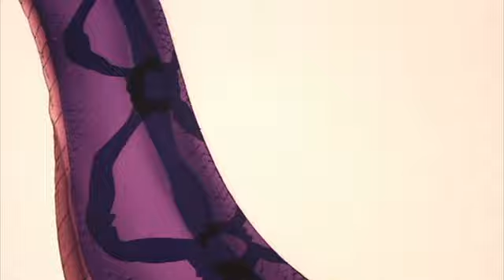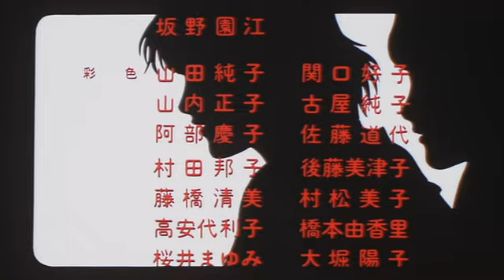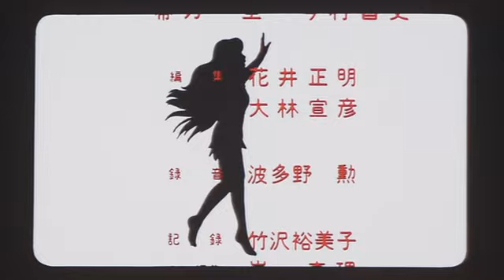Kenya Boy O Menino da Selva v1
Animação